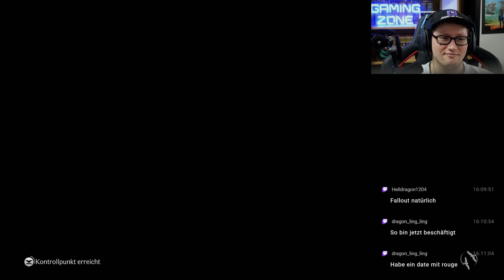RISE OF THE RONIN #179 - Der Wachmann °